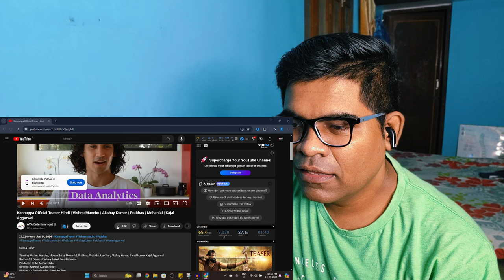Kannappa Official Teaser Reaction | Hindi Teaser